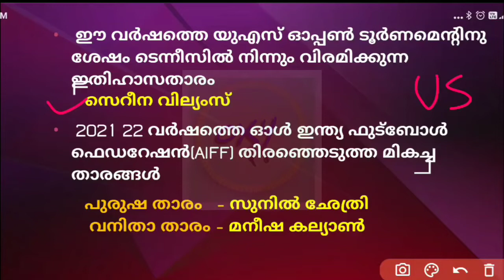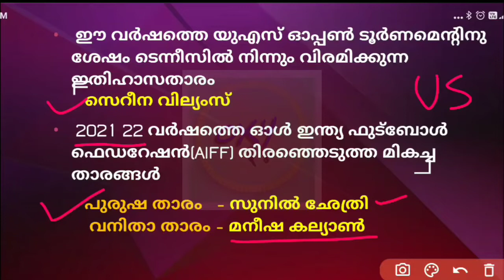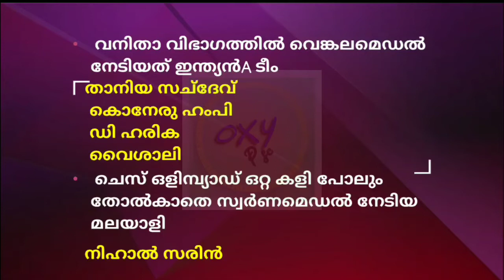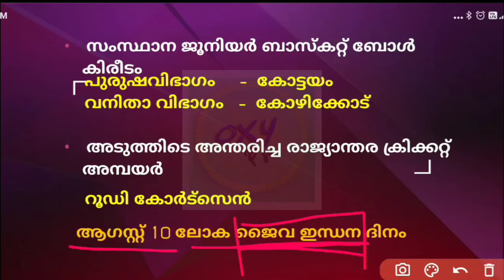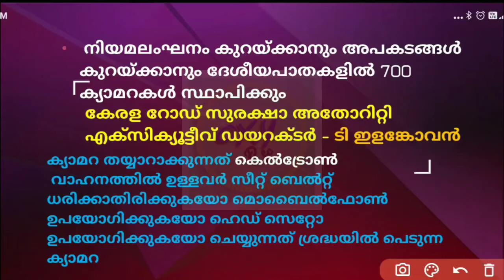DAILY CURRENT AFFAIRS FOR PSC EXAMS | 2022 august 10 | പത്രവാർത്തകൾ